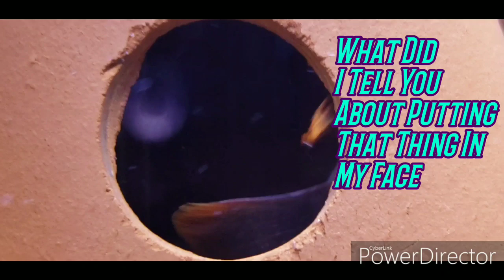Mbuna Surprise!!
Mbuna fry all over!!! My girlfriend found them!!